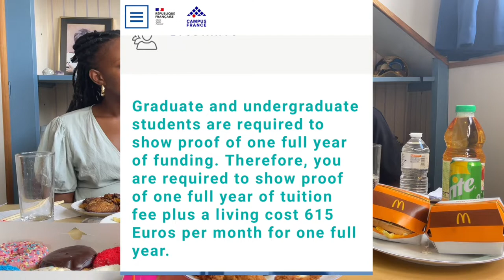Living in France|| Job search, Learning French, Gaining weight & making friends💕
Hello guyssss!!
I made a poll asking you to share with me subjects you would love to hear about concerning life as an internationalstudent in france
I got your questions and my friend and I made this to share our experience with you while we munch on some good food
I really hope you love this video

Links of websites for apps for finding student jobs in France

I am Louisa Danah and I’m currently studying for my MsEng. Food Science and Technology at JUNIA-ISA (Universite catholique de Lille) in France